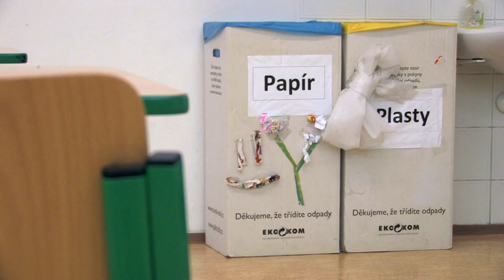ZŠ Horníkova: Sport i environmentální výchova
V městské části Brno - Líšeň působí hned několik základních škol. Jednou z nich je i ZŠ Horníkova. Pomyslné dveře do prostředí lavic této školy nám pootevřel její ředitel Mgr. Roman Burda.